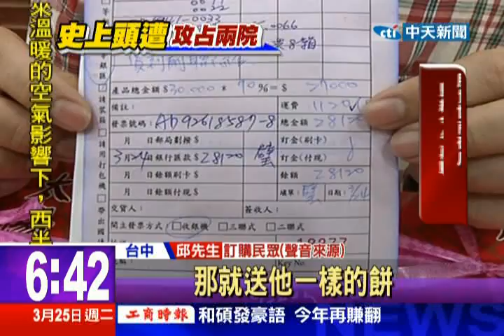中天新聞》蕭家淇怨餅被偷吃 網友集資150盒送政院